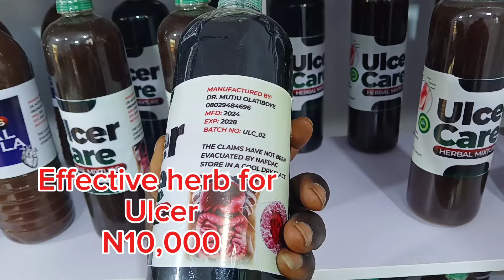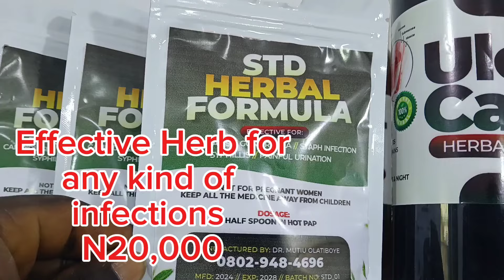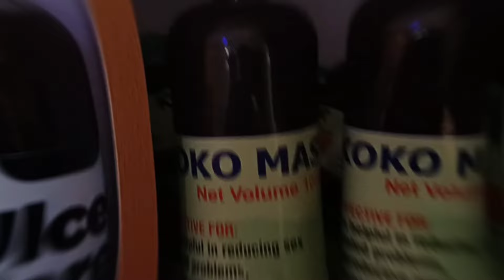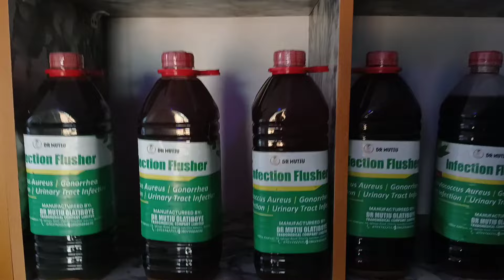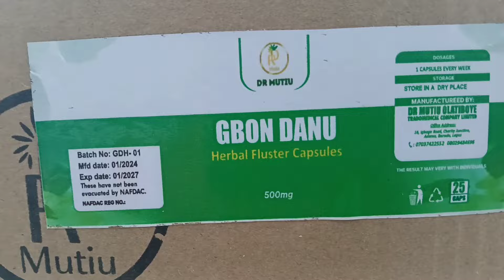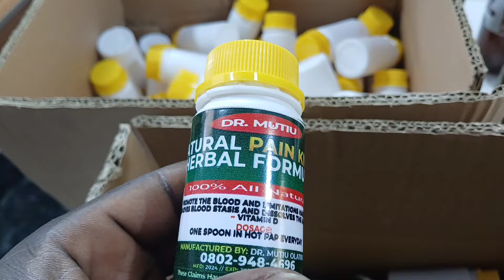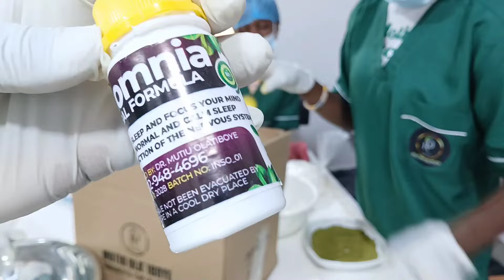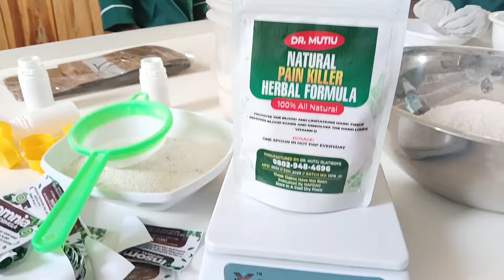Today Is A Perfect Day To Select Anything You Need....